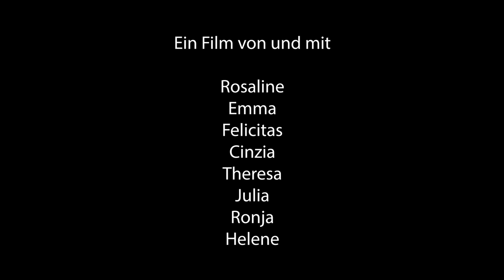FischiFischFisch [8-12 Jahre]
Angaben des Filmteams zum Film:

Filmgenre: Spielfilm
Filmlänge: 7:50 Minuten
Beschreibung: Der See ist vergiftet und die Fische sterben. Doch die Kirchendetektivinnen lassen sich nicht unterkriegen. Zusammen lösen sie auch diesen Fall.